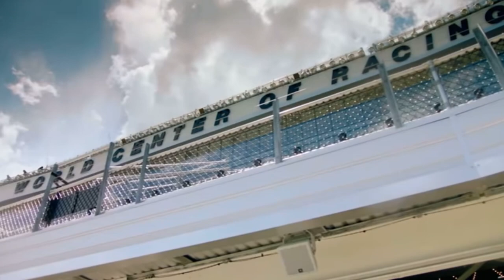NASCAR Music Video - Wild Ones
None of the audio or footage is owned by me.